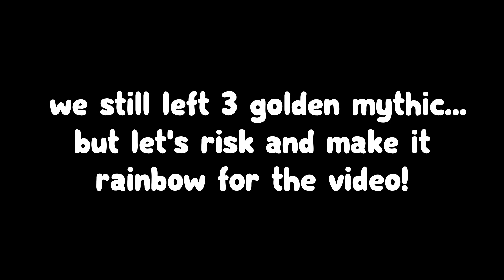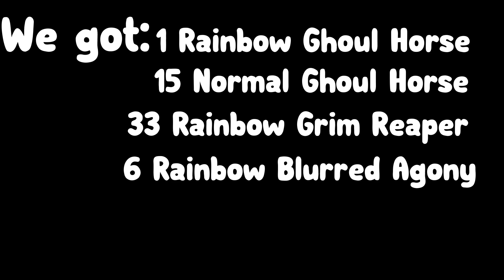I Spent ONE BILLION CANDY In Pet Simulator X 💰 (HATCHED 1500 CURSED EGGS 😱)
Today we're gonna hatch 1500 cursed eggs in Pet Simulator X! Enjoy

Sounds in this video:
Intro Sound: 🎵 Mr. Sunny Face - Wayne Jones 🎧